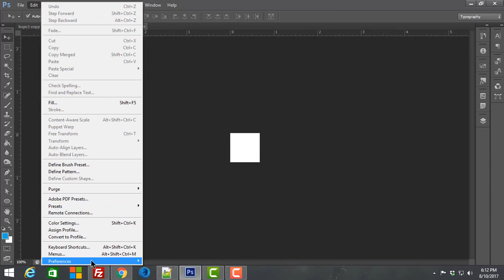How to Auto Save Setting in Photoshop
Auto Save Setting